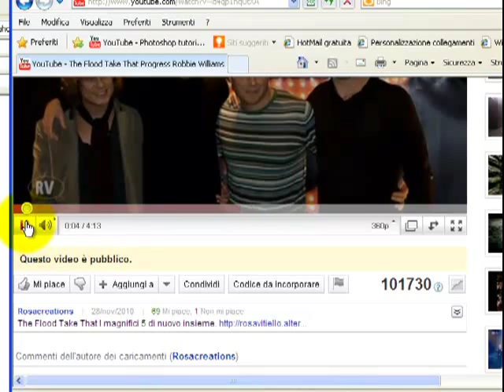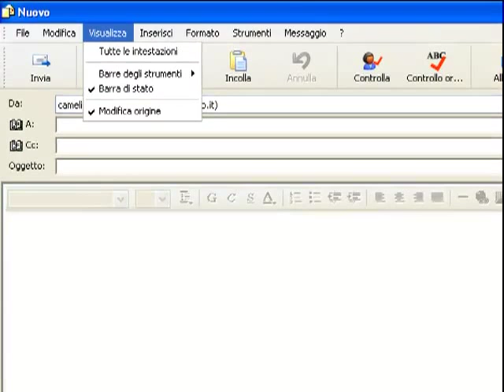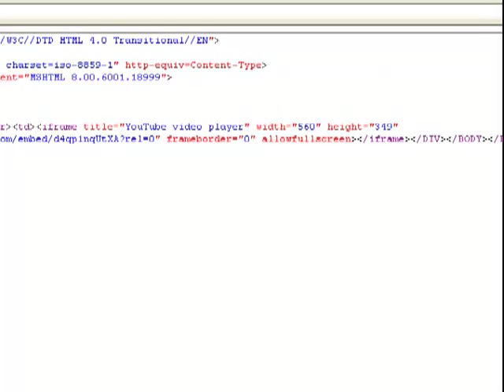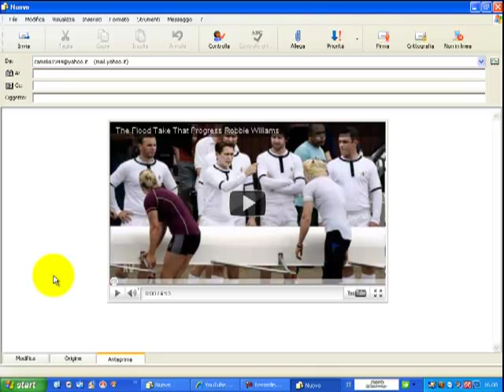inseriamo un video you tube in una pagina web o nella posta outlook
Scarica il foglio con il codice nel mio sito.